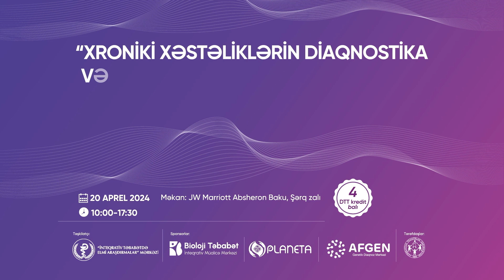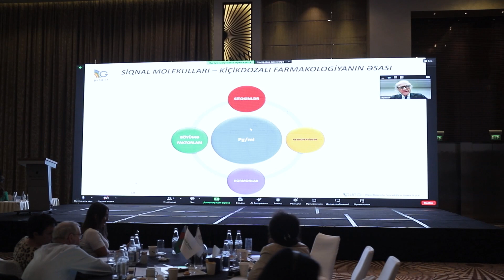"XRONİKİ XƏSTƏLİKLƏRİN DİAQNOSTİKASI VƏ MÜALİCƏSİNƏ MÜASİR YANAŞMA"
"Bioloji Təbabət-İnteqrativ Müalicə Mərkəzi"nin təşkilatçılığı və sponsorluğu ilə "XRONİKİ XƏSTƏLİKLƏRİN DİAQNOSTİKASI VƏ MÜALİCƏSİNƏ MÜASİR YANAŞMA" adlı "I Beynəlxalq Elmi-Praktiki Simpozium" keçirilmişdir.

Tədbirdə xroniki xəstəliklərin müalicə və diaqnostikasında ən son elmi nailiyyət müzakirə edilib, yeni fikir və yanaşmalarla tanış olunub, yerli və əcnəbi ekspertlərdən müvafiq cavablar əldə edilib və sonunda tibbi-elmi ictimaiyyətlə əlaqələri gücləndirmək və şəbəkələşmək istəyi olan bütün həkimlər və səhiyyə sahəsində çalışan rəhbərlər, menecerlər və mütəxəssislər iştirak ediblər.

Tədbir zamanı öz sahələrinin ekspert-mütəxəssisi olan bir sıra yerli və əcnəbi məruzəçilər seminar və panellər vasitəsilə təcrübə və biliklərini bölüşüblər. Bundan əlavə, iştirakçılar arasında interaktiv sessiyalar keçirilib və təqdimatların müzakirəsi edilib.